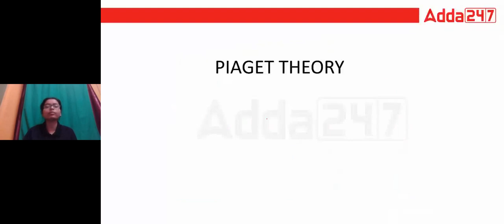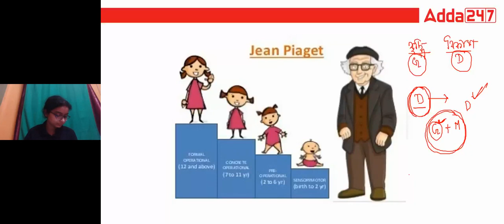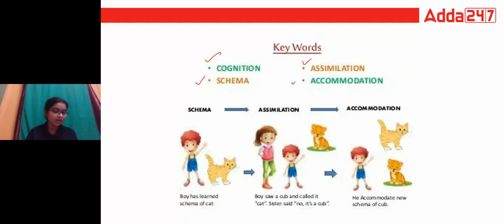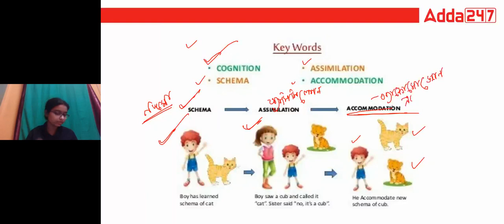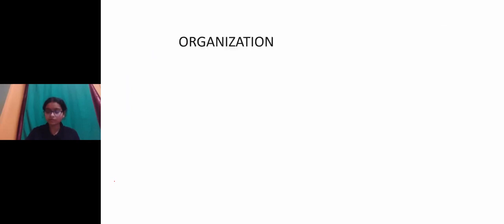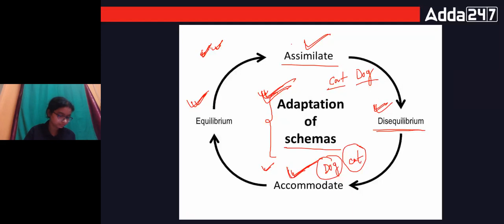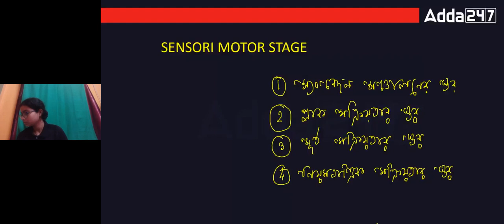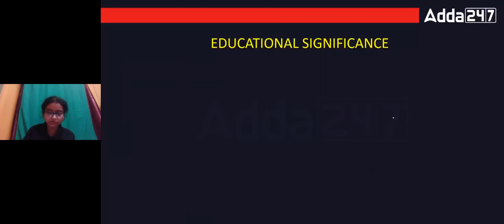WB Upper Primary TET 2023 | CDP | PIAGET THEORY | Free Demo Class